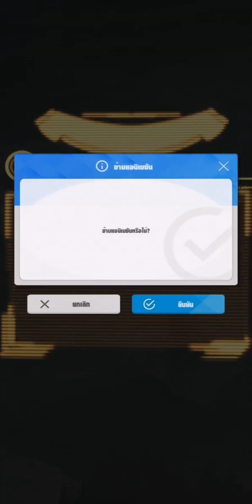[NIKKE]​ -​ Use only 2 units clear Modernia stage 9 | Special Interception​ Modernia